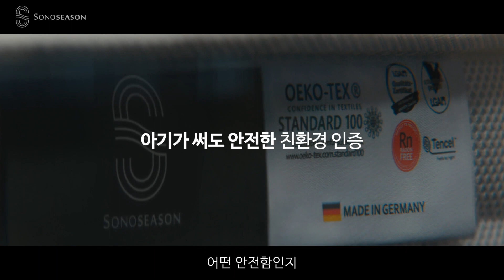[TVCF] 210111 SONO SEASON KOREA x KIM WOO BIN TVCF MAKING FILM